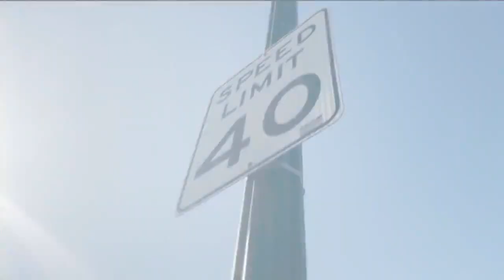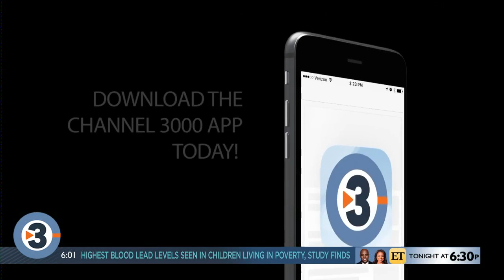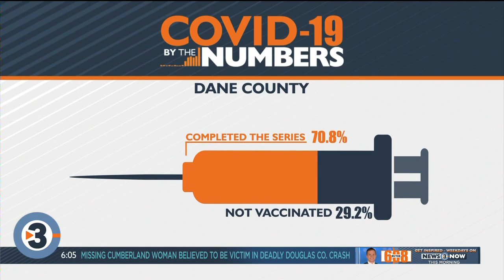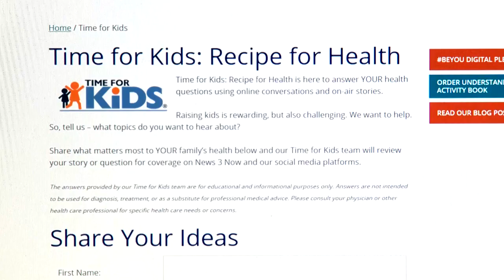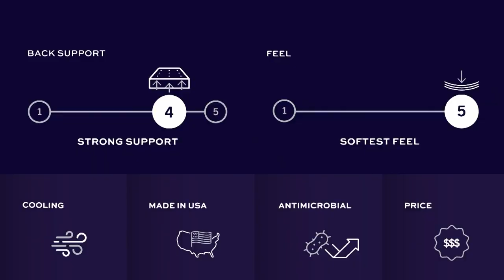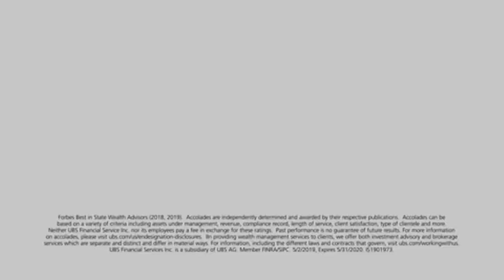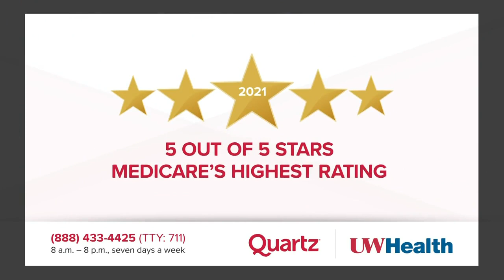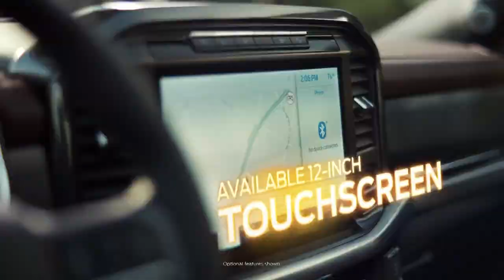News 3 Now at Six: September 27, 2021